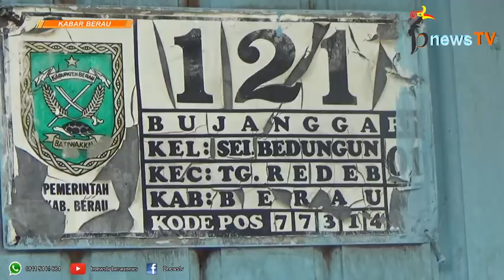Derita Hidrosefalus, Bayi Ramadhan Butuh Bantuan Semua Pihak mp42